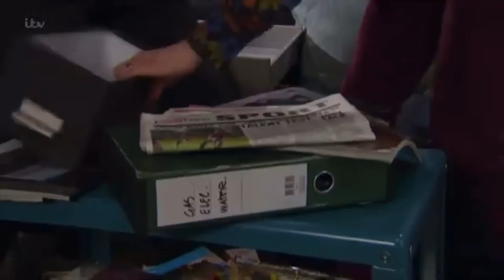Emmerdale Laurel ( 3 August 2017 )